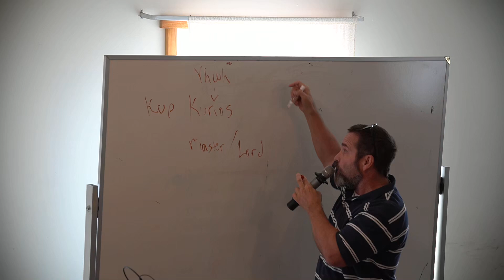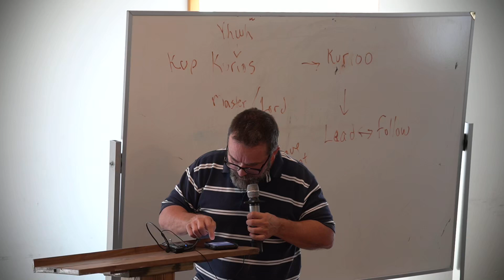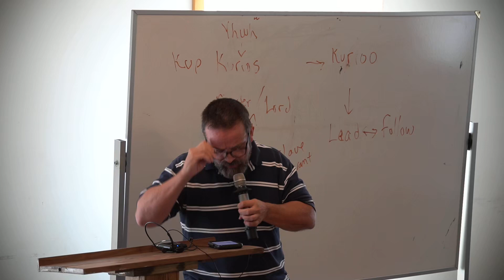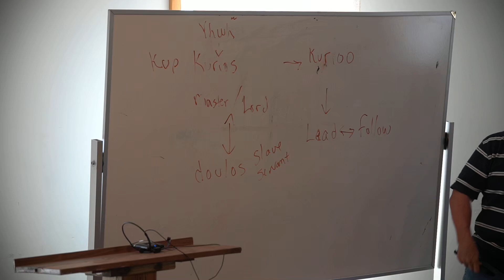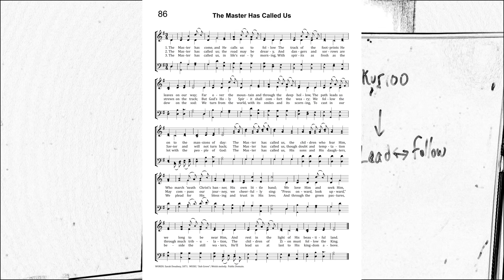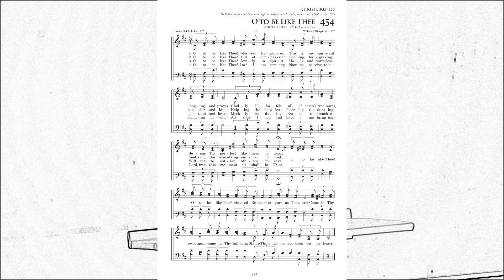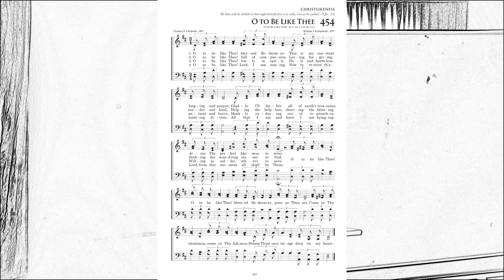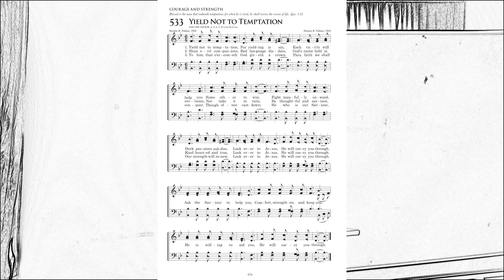Leadersheep. 8/4/2024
by Norman

Scriptures: Ephesians 4:11-16, Galatians 5:16-25, Matthew 23:1-12, Mark 10:35-45, John 21:15-17, 1st Peter 5:1-5, Galatians 2:9, 3rd John 9-12, 1st Timothy 3:1-13, Titus 1:5-9, James 3:13-18.

Songs
1. The Master has Come
2. O to be Like Thee
3. From Every Stormy Wind
4. Yield not to Temptation